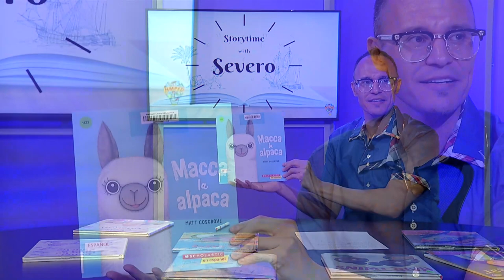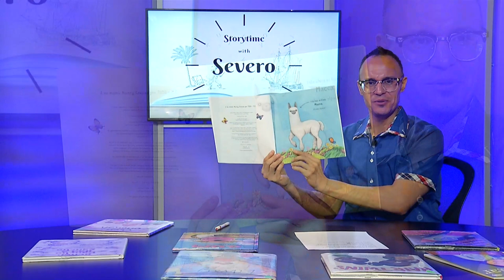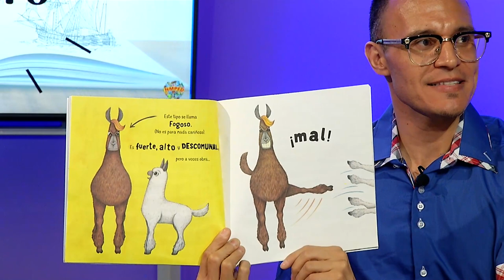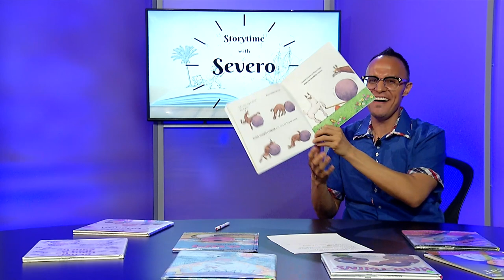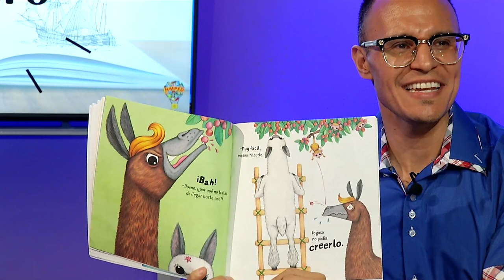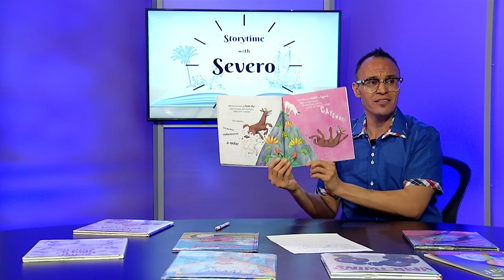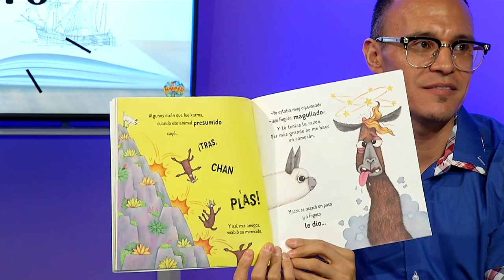ED Storytime with Severo Macca la Alpaca